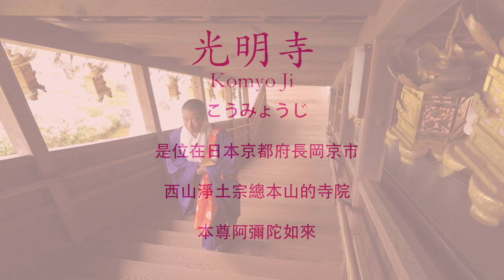京都紅葉#5 🍁光明寺 🍁Kyoto . Komyo Ji 🍁きょうとし . こうみょうじ